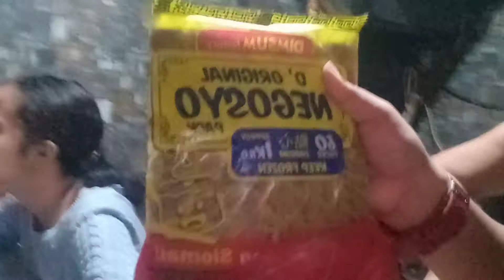Bonding time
12 weeks bonding time nj
6 weeks bonding time california
6 weeks bonding time nj
6 weeks bonding time